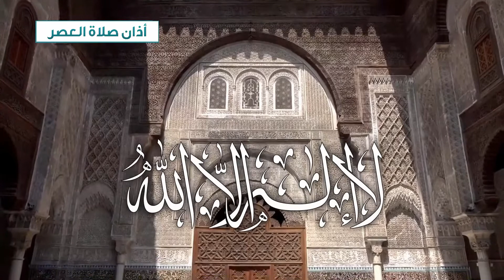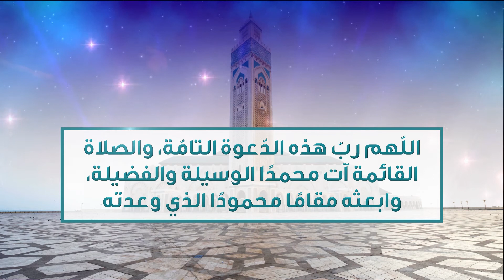أذان العصر بصوت القارئ الشيخ عمر القزابري.. قناة الأنس الفضائية al ons tv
أذان صلاة العصر بصوت القارئ الشيخ عمر القزابري.. قناة الأنس الفضائية al ons tv